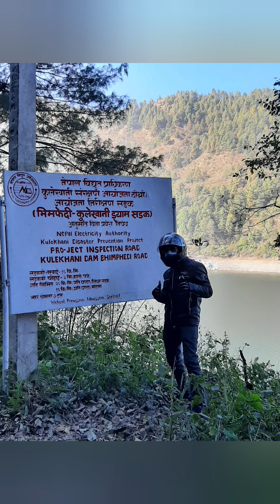Ride to markhu and khulekhane dam 🚣‍♀️🛥🌄🏍🏞